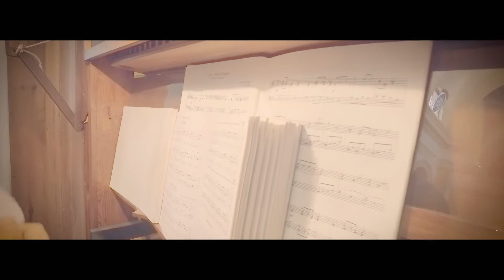Wedding Drone Tuscany :: Woola.it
Realizzazione di video e foto aeree con droni per matrimoni in toscana.